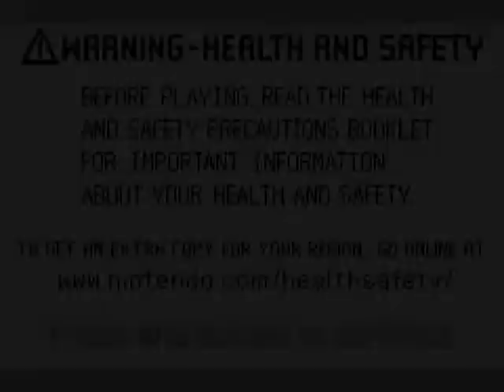Let's Play: The Four Job Fiesta Classic - 06